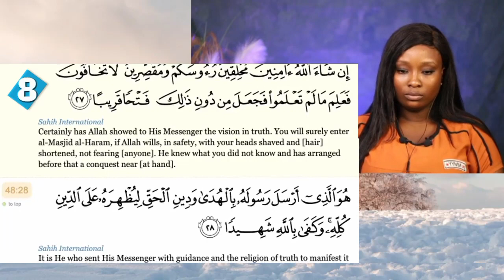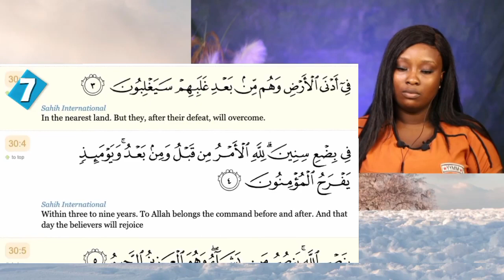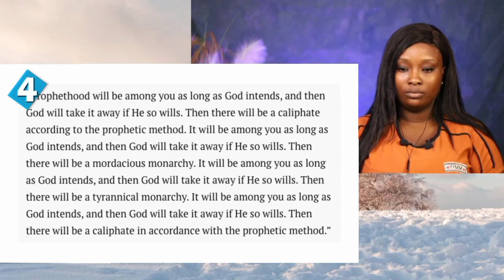Non-Muslim REACTS to 10 Surprising Prophecies of Prophet Muhammad (Shocking!)